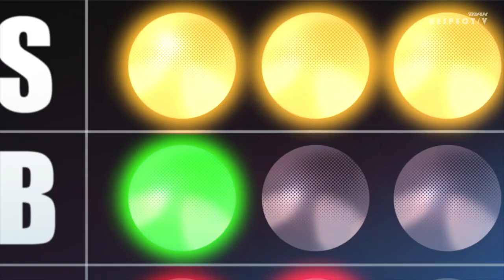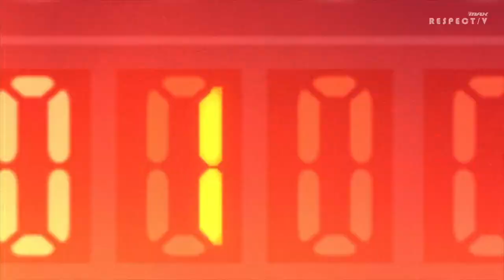Melody...but beats 2 and 4 are swapped